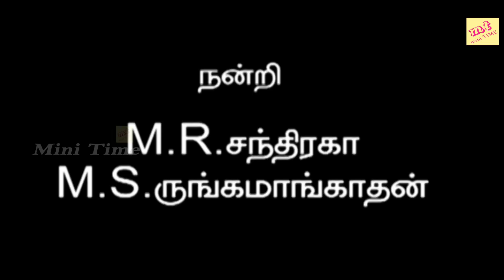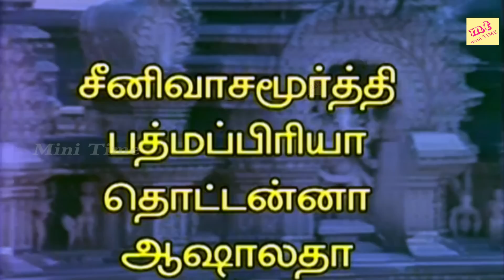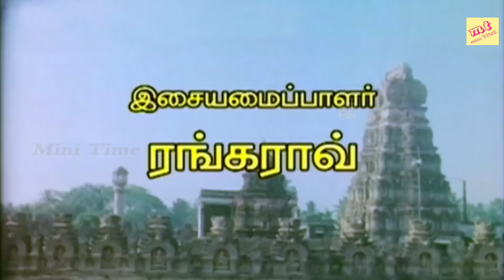Sivan Mahimai Tamil Full Movie | Super Hit Tamil Full Movie | HD Tamil Divotional Movie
Sivan Mahimai |Tamil Full Movie| Super Hit Tamil Full Movie| HD Tamil Divotional Movie|Tamil Bakthi Movie